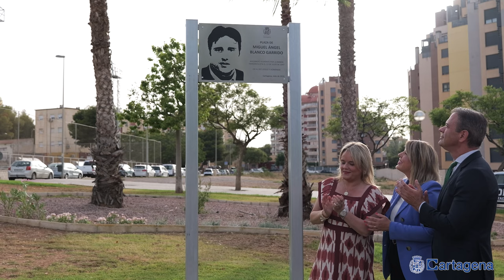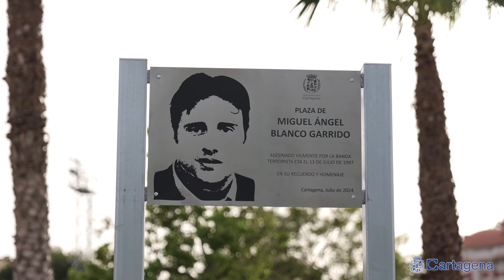Cartagena dedica una plaza a Miguel Ángel Blanco Garrido en el 27 aniversario de su secuestro...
El Ayuntamiento de Cartagena ha rendido este jueves, 18 de julio, un homenaje a la figura del concejal de Ermua, Miguel Ángel Blanco Garrido, cuando se cumplen 27 años de su secuestro y asesinato por la banda terrorista ETA.

Lo ha hecho dando su nombre a una plaza de nueva creación en la entre la Barriada Villalba y la Urbanización Puerta de Hierro, conforme al acuerdo adoptado por unanimidad por el pleno municipal el pasado 23 enero.

El acto tuvo lugar a las 19:30 horas, con la presencia de la alcaldesa, Noelia Arroyo, el consejero de Presidencia en representación del Gobierno Regional, Marcos Ortuño; la presidenta de la Fundación Miguel Ángel Blanco y hermana del homenajeado, María del Mar Blanco, tenientes de alcalde, portavoces y concejales de los diferentes grupos municipales, diputados nacionales y regionales, así como otras autoridades y vecinos.